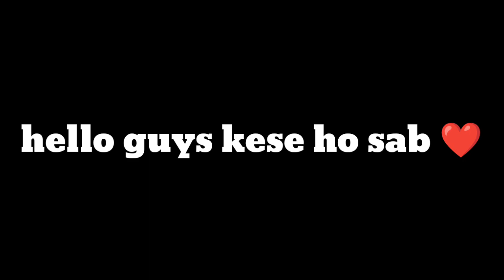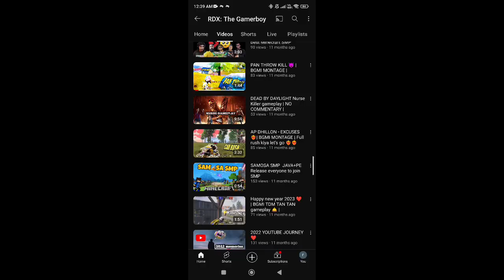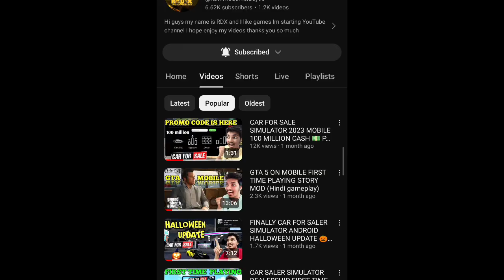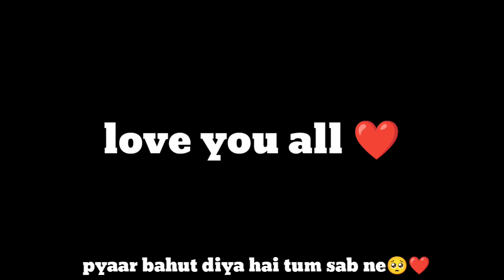LAST VIDEO 2023 GOOD BYE ❤